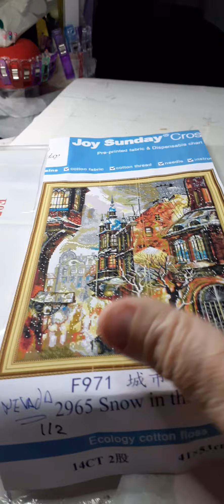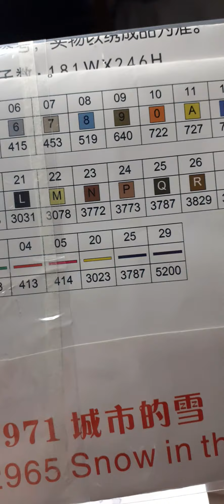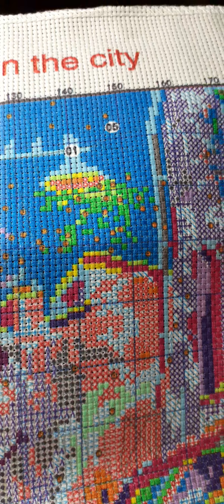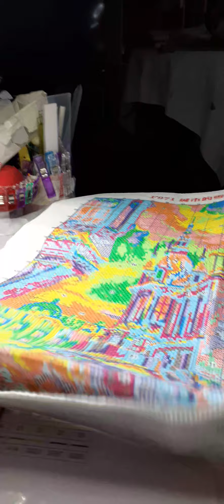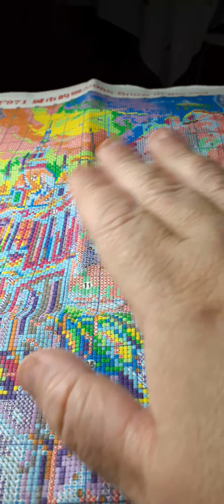otro kit nuevo para reto